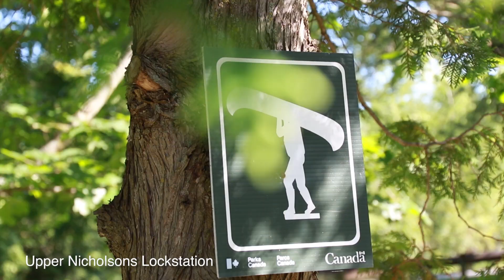oTENTik Camping Experiences on the Rideau Canal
Situated along the historic Rideau Canal, surrounded by nature, wildlife and boats locking through, the Rideau Canal claims some of the most beautiful waterside views Eastern Ontario.

At Parks Canada, we are pleased to offer you the opportunity to experience these sites with our oTENTik accommodations at three locations; Upper Nicholsons, Upper Beveridges, and Upper Brewers. An alternative to camping that offers you a one-of-a-kind experience!